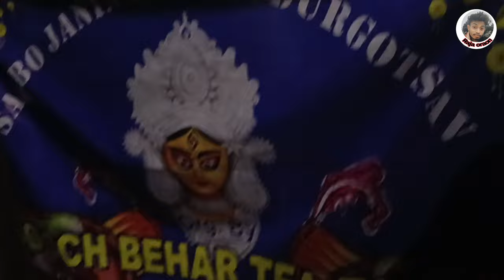Falakata durga Puja dashami 2022 / Nagpuri vlog / new Nagpuri chain dance 2022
YOUR QUARIES :-
falakata durga Puja pandal
falakata durga Puja
falakata durga puja 2022
falakata durga Puja dashami 2022